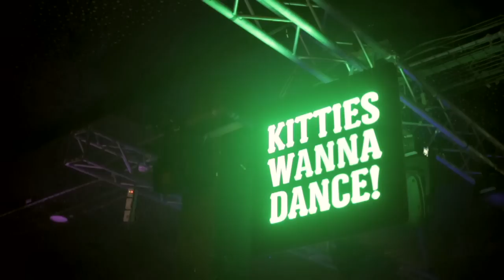Uto Karem - Ibiza Summer Season 2014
Highlights from Ibiza Summer Season 2014

Tracklist:
01 - Uto Karem feat. Eddie Amador - The Solution - Agile Recordings 042

02 - Uto Karem feat. Eddie Amador - Music In Speakers - Agile Recordings 045